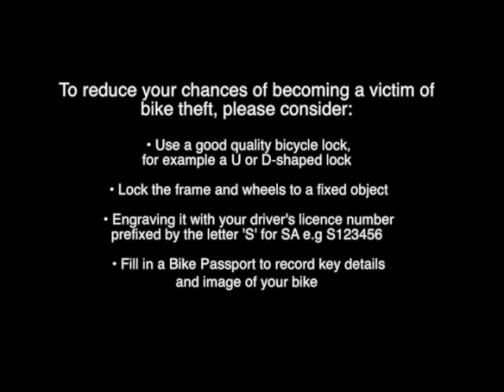Eastern Adelaide Bike Theft prevention message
Police today released CCTV footage showing
bicycle thieves at work in the Eastern Adelaide Local Service Area in a bid to highlight just how quickly they can steal a locked bike. The release of the footage comes as police renew their focus on preventing such crimes while urging bicycle owners to ‘lock it or lose it’.